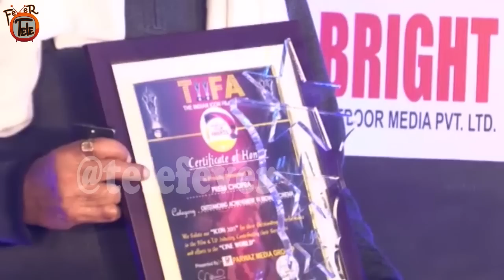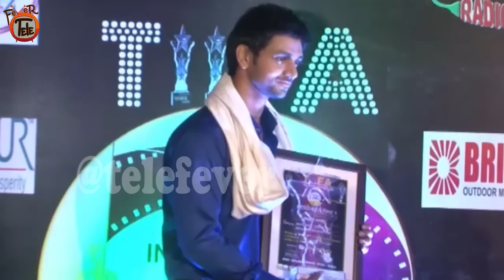TIFFA Awards Shakti Arora, Bharti Singh & Anu Malik Won the Trophy | Watch Full Video